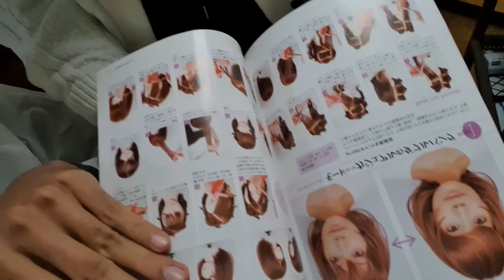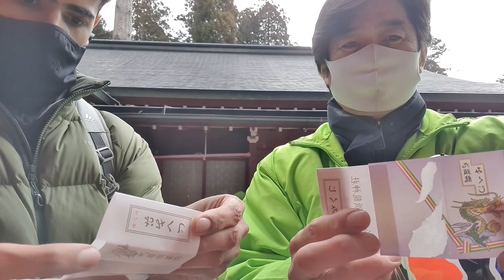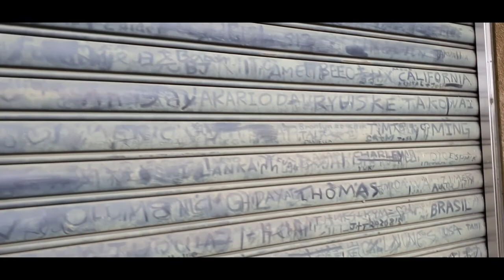Vlog 001- baal kataai aur bike ka chori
got a hair cut at wife's friend's house.
my motorcycle got stolen
went to Hakone jinja for hatsumode

went to lake Ashi no ko for a quick cold bath